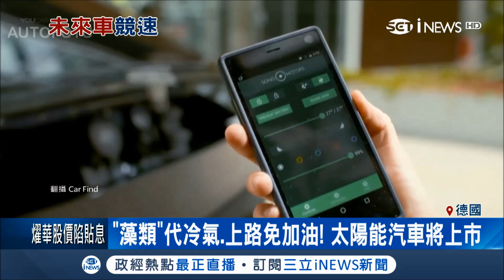小車看起來不起眼細節就在車體 車殼佈滿太陽能板烏雲罩頂也能充電 │【國際局勢。先知道】20180810│三立iNEWS